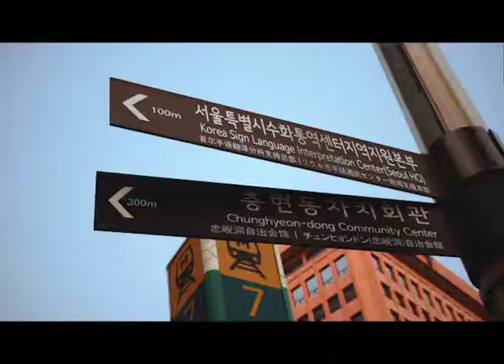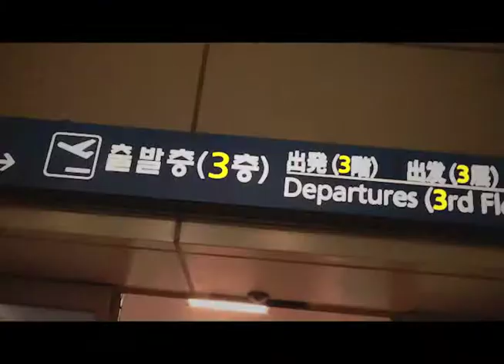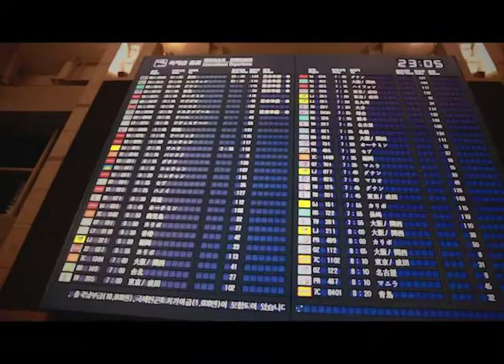24 FPS FOR VLOGGING AND MY LAST DAY IN SOUTH KOREA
My 2019 KIT for Vlogs and Photography
B-Roll Lens